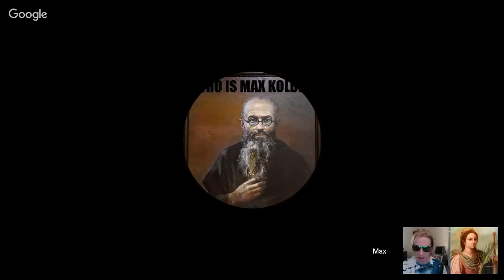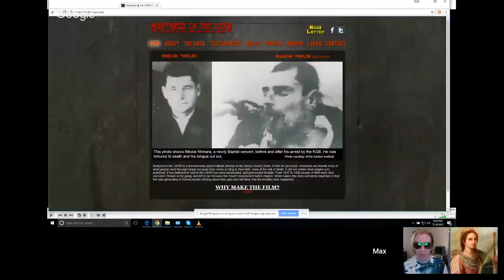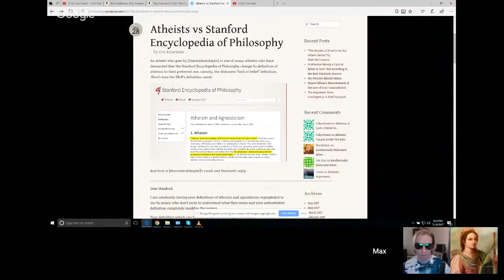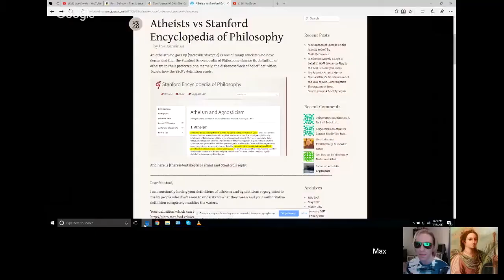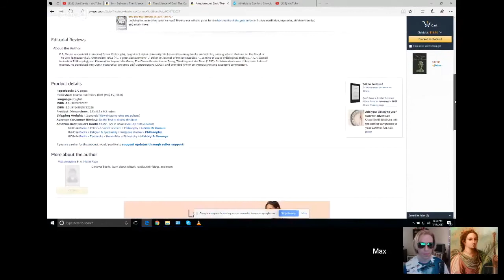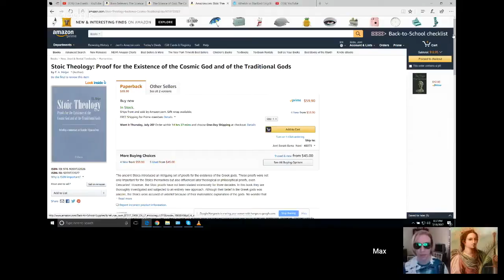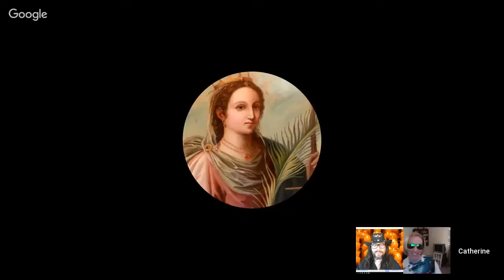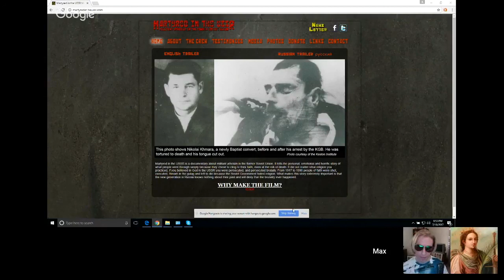Snap into a Grim Jim ~ Deflate+Escape w/ Catherine Alexander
The smug, self-satisfied circle of Rob, Max, and guest star Catherine Alexander dissect a video by Grim Tim, wherein he critiques the idea that anyone could be indoctrinated into atheism. Because atheism isn't the belief that God doesn't exist, it's the lack of the belief that God *does* exist. Also, because Critical Thinking™ alone should convince any person not to believe in God. Which totally isn't a position. Is that clear?